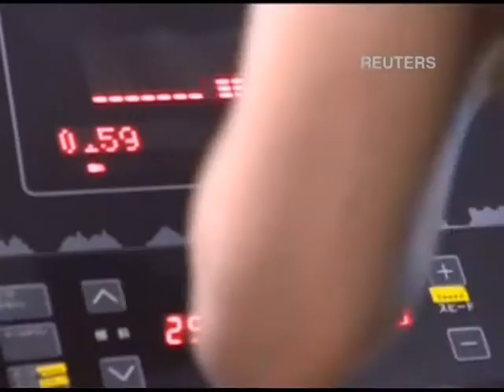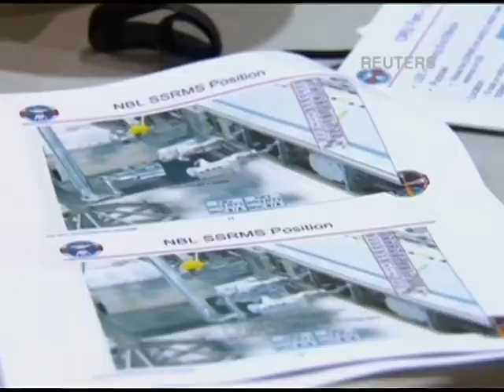Отважная итальянка готовится к полету в космос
Итальянский астронавт Саманта Кристофоретти готовится к предстоящему полету к Международной космической станции (МКС) на борту капсулы Союз с космодрома Байконур, Казахстан, 24 ноября.

Італійський астронавт Саманта Крістофоретті готується до майбутнього польоту до Міжнародної космічної станції (МКС) на борту капсули Союз з космодрому Байконур, Казахстан, 24 листопада.